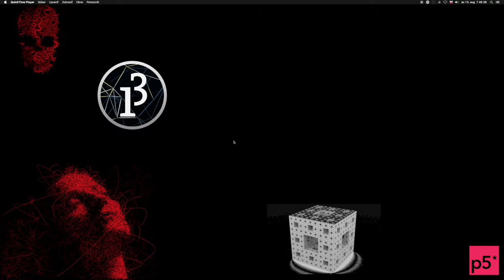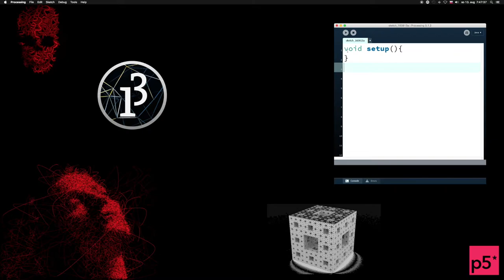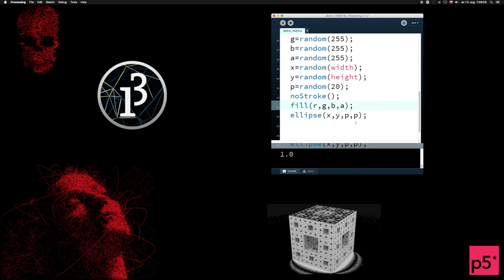☕️ 56.časť ☞Rozmanitosť je korením života - Java Processing pre začiatočníkov║ Programovanie s Yetim